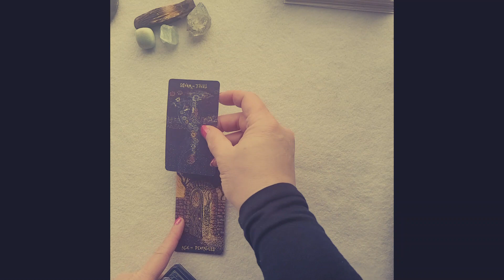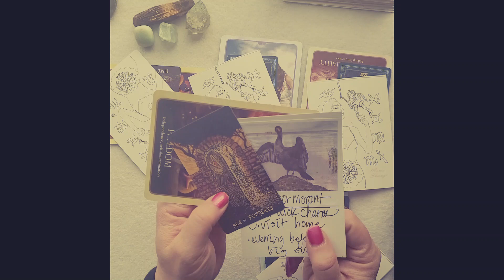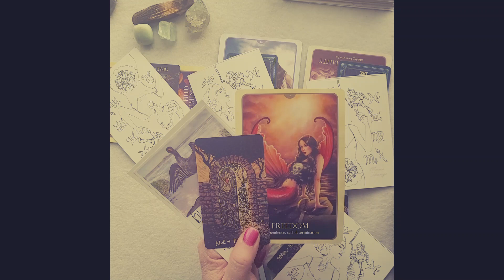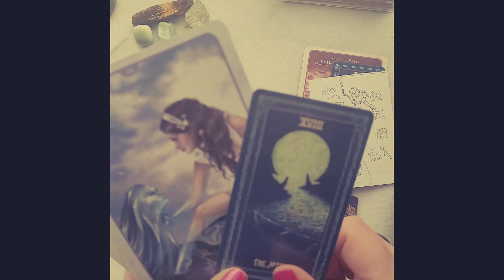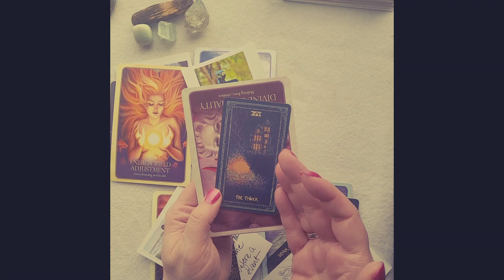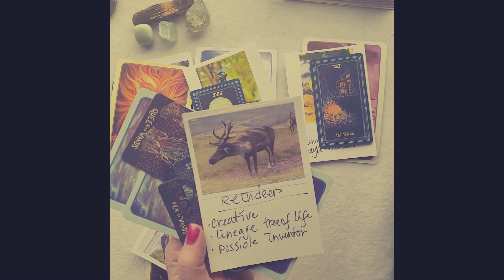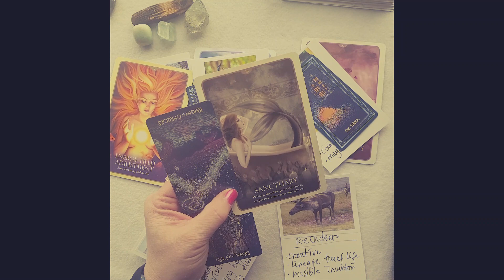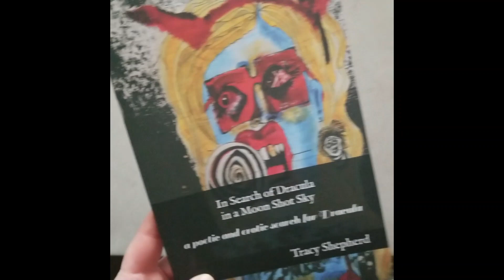LIBRA - FULL MOON reading - the dark night of the soul is over and now the sweet madness of love.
here I am on Tiktok!

SOULMATE REJECTIONS sexy love letters:

♥️ DRACULA lover? Here he is in erotic poetry.

💃 CALL YOUR POWER BACK AFTER MANY REJECTIONS ONE PAGE A DAY FOR ONE MONTH:

🧚‍♂️🧚‍♀️ DO YOU HAVE AN EMOTIONALLY INTELLIGENT CHILD? I’ve illustrated and written this gorgeous book about finding magic with fairies/fireflies for young girls  (SUPPORT A LOCAL WITCH!):

This is tarot entertainment only.